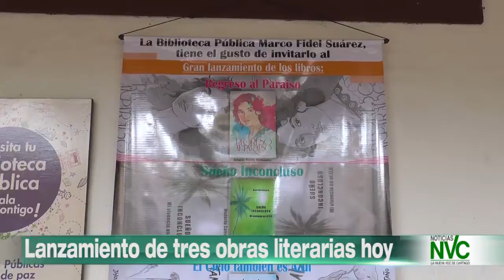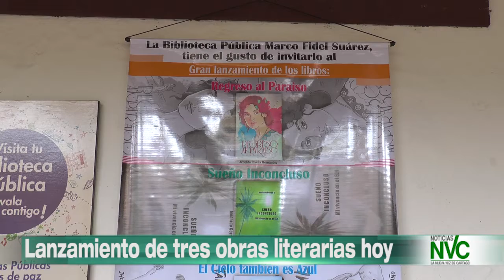Lanzamiento de tres obras literarias hoy